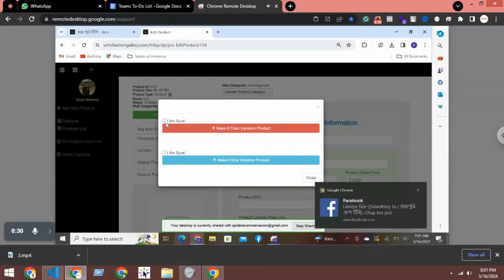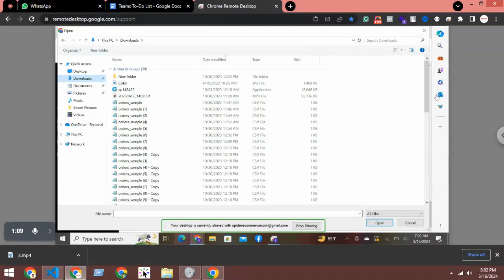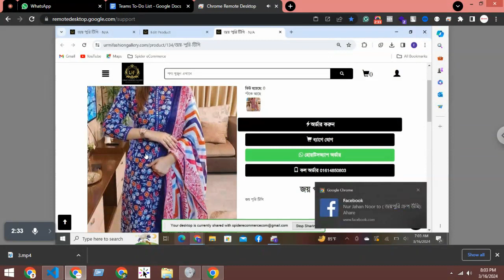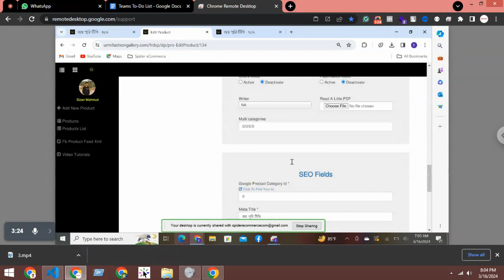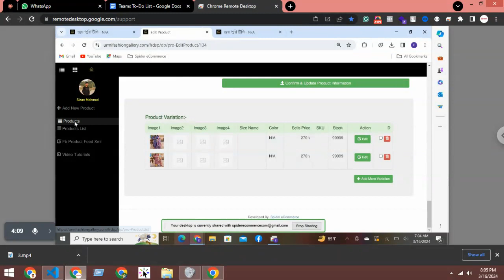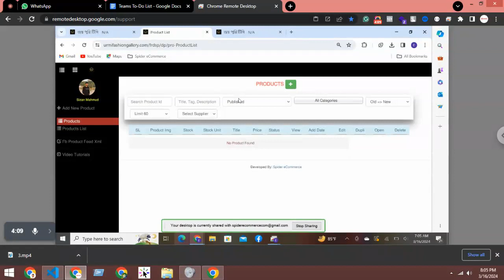Support#126 - to Urmi Fashion Gallery - product management part 3 - Spider eCommerce website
Support#126 - to  Urmi Fashion Gallery - product management part 3 - Spider eCommerce website management Tutorial Bangla
**Boost Your Business with Spider eCommerce | Custom Dynamic eCommerce Website Development**

Welcome to Spider eCommerce! Are you looking to elevate your business with a custom dynamic eCommerce website? You’re in the right place. At Spider eCommerce, we specialize in creating fast, user-friendly eCommerce websites using PHP. Since 2019, we have been dedicated to helping businesses like yours succeed online with our tailored development services.

- **Expert PHP Development:** Our team of experienced developers uses PHP to build robust, scalable eCommerce websites that cater to your unique business needs.
- **Blazing Fast Performance:** We optimize our websites for speed, ensuring a seamless and enjoyable shopping experience for your customers.
- **Client Satisfaction Guaranteed:** With over 150 successful projects, we pride ourselves on delivering 100% client satisfaction. Hear it from our happy clients!
- **24/7 Support:** Our dedicated support team is available around the clock to assist you with any issues or questions.
- **Free Domain and Hosting:** Enjoy a free .com domain and premium fast web hosting when you choose our eCommerce development services.

- **Bulk Invoice Printing:** Print multiple invoices at once with ease.
- **Comprehensive Control Panel:** Manage every aspect of your eCommerce website effortlessly.
- **Quick Links Manager:** Manage quick links for easy navigation.

Ready to transform your business with a dynamic eCommerce website? Contact Spider eCommerce today and take the first step towards online success!

### 📌 **Chapters:**
0:00 Introduction
0:30 Why Choose Spider eCommerce?
2:00 Top Features of Our eCommerce Websites
4:30 Client Testimonials
6:00 How to Get Started
8:00 Contact Information
9:00 Follow Us on Social Media

Enhance your online presence with Spider eCommerce, your trusted partner in custom dynamic eCommerce website development. From the initial consultation to the final product, we ensure your business gets the best eCommerce platform tailored to your needs. Join our growing list of satisfied clients and experience the difference a professional, high-performing eCommerce website can make.